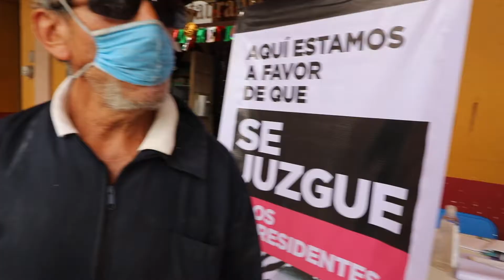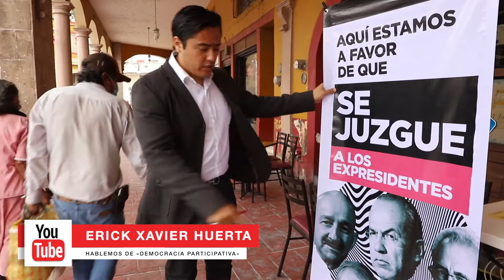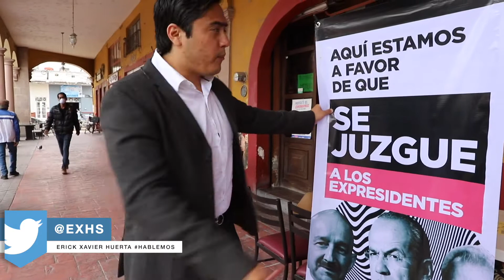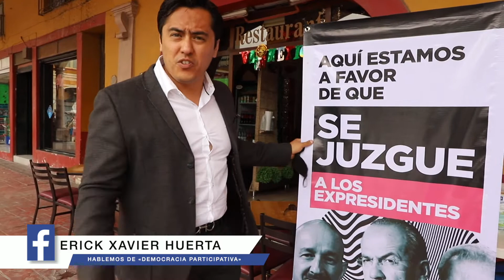CAMPAÑAEXITOSA «“Esto es justicia y no venganza, el pueblo manda”: »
CAMPAÑAEXITOSA «“Esto es justicia y no venganza, el pueblo manda”: pobladores inician la semana juntando firmas para enjuiciar expresidentes »